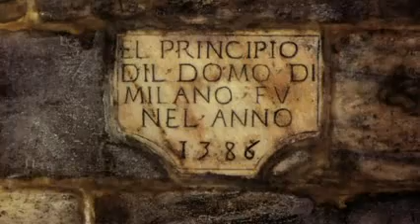I grandi cantieri del Duomo di Milano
Scopri i restauri che ogni giorno vengono effettuati sul monumento simbolo di Milano